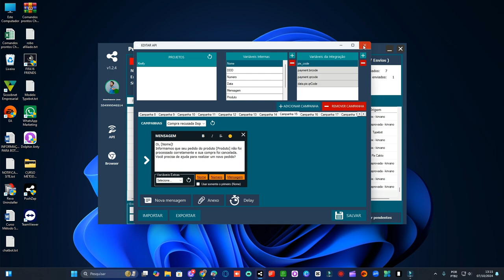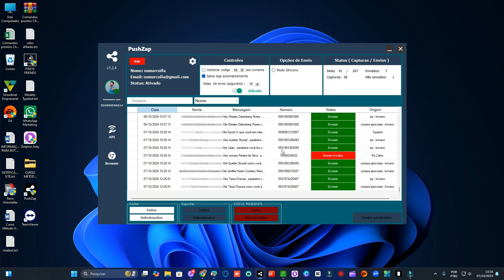Como Ativar Notificações de Vendas e Nunca Mais Perder Vendas!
Quer saber como ativar notificações de vendas e garantir que você nunca mais perca uma venda importante? Neste vídeo, vou te mostrar o passo a passo de como funciona em tempo real, permitindo que você acompanhe cada transação e maximize seus lucros. Seja você um empreendedor ou profissional de marketing digital, essas notificações são essenciais para não perder oportunidades de negócios. Assista agora e veja como e  fácil  começar a receber notificações de vendas direto no seu celular.